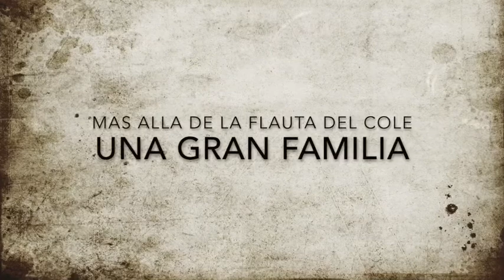LA FLAUTA DE PICO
Vídeo promocional de la especialidad de FLAUTA DE PICO del Real Conservatorio Profesional de Música "Manuel de Falla" de Cádiz.
Inscripciones: del 1 de abril al 3 de mayo de 2022.